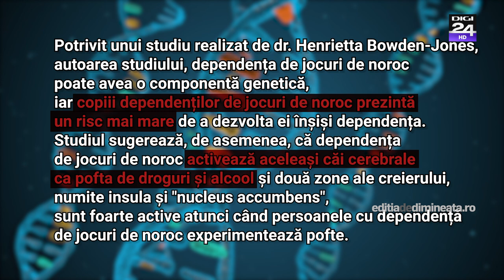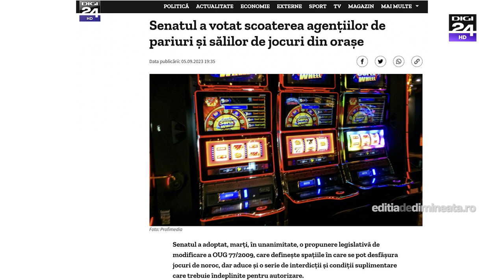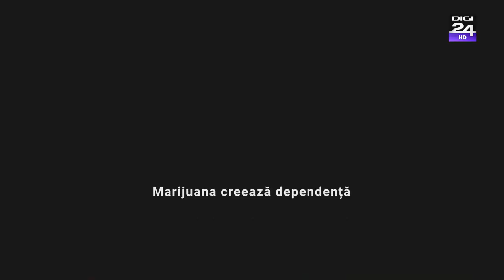Cum creează jocurile de noroc dependență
De la mesele de poker, păcănele și până la pariurile online, atracția banilor câștigați ușor îi intrigă pe oameni. Dar ce se întâmplă atunci când entuziasmul devine dependență?

Dacă vreți să știți unde cum anume se creează dependența de jocuri de noroc și cum se identifică această adicție, urmăriți ”Pastila de (dez)informare”, la Digi24 de joi până luni, dar și pe pagina de YouTube a emisiunii.

Pastila de (dez)informare este un proiect realizat de Editiadedimineata.ro, împreună cu Mediastandard.ro.